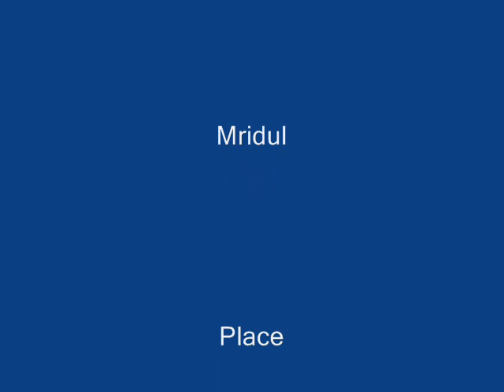Bhaona at Balisatra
Ashakarna Bhaona at Balisatra. It is a traditional auspicious occasion which was organized by our younger generation for the Death anniversary of Shree Shree Damudar Dev Aata at our BURHA NAMGHAR on 07/11/2013.